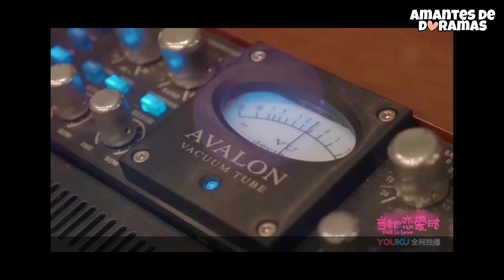Luo Zheng de Nothing But You y Time To Fall In Love, Todo lo que no sabías, Curiosidades, dramas...